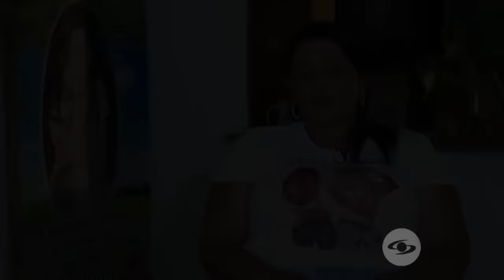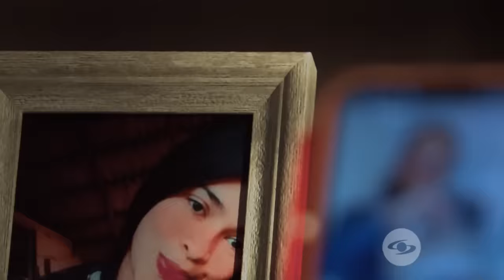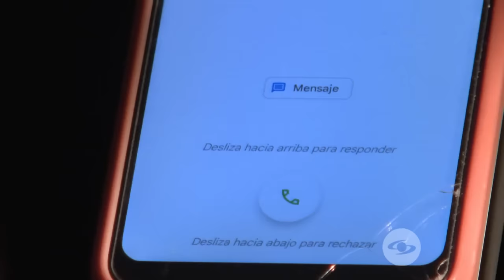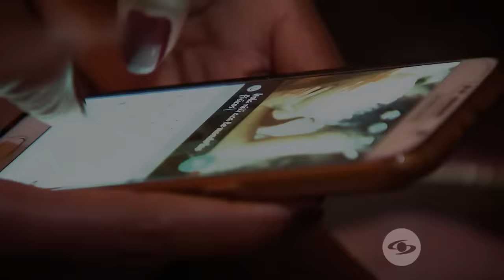Nomofobia: la adicción al celular cobró la vida de una joven en Sahagún, Córdoba - Séptimo Día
Séptimo Día conoció varias historias relacionadas con la nomofobia, el miedo irracional a estar sin celular. Una de ellas tuvo un fatal final en Sahagún, Córdoba.